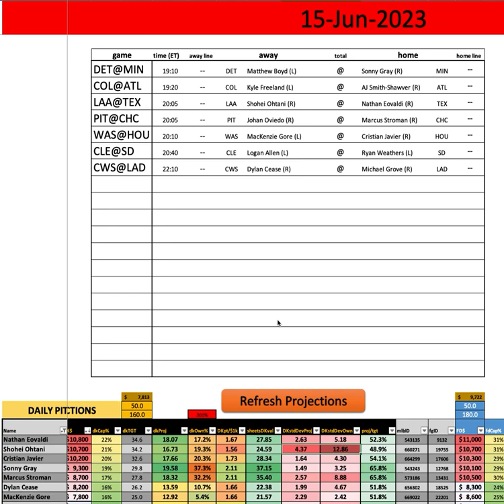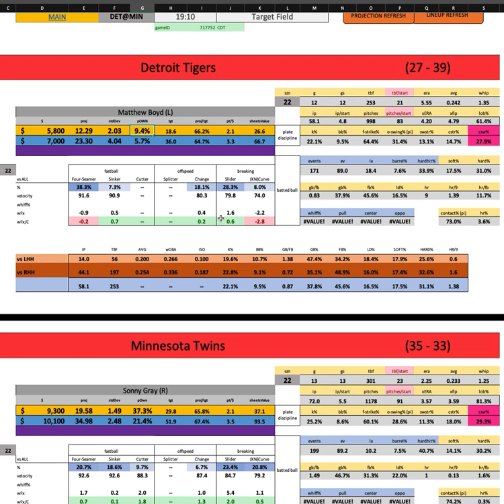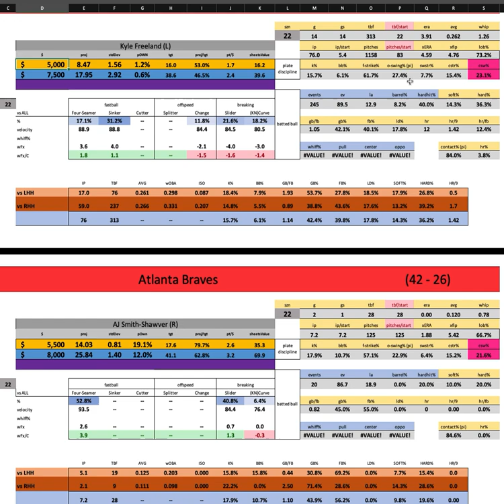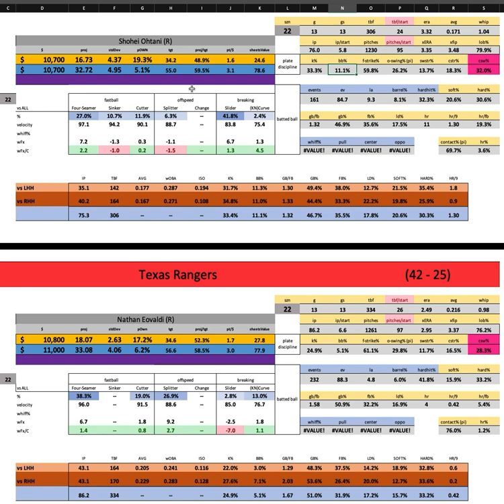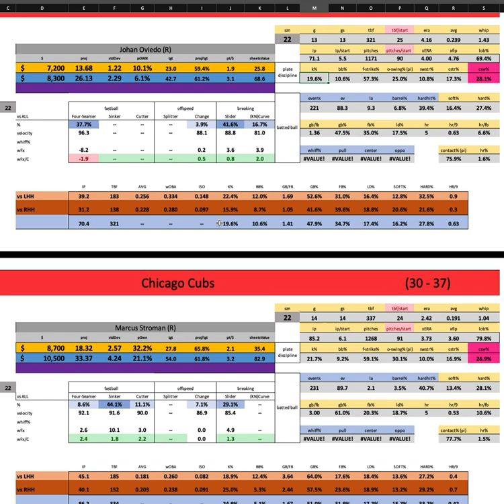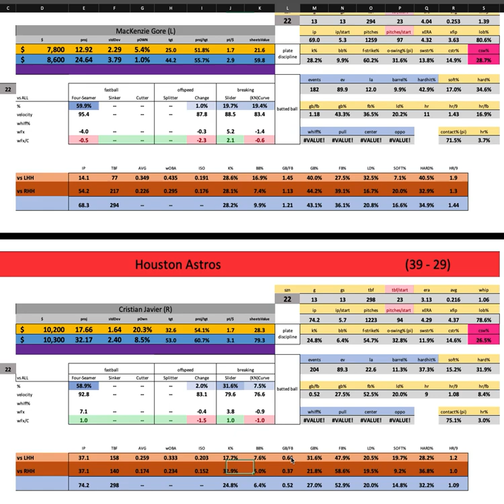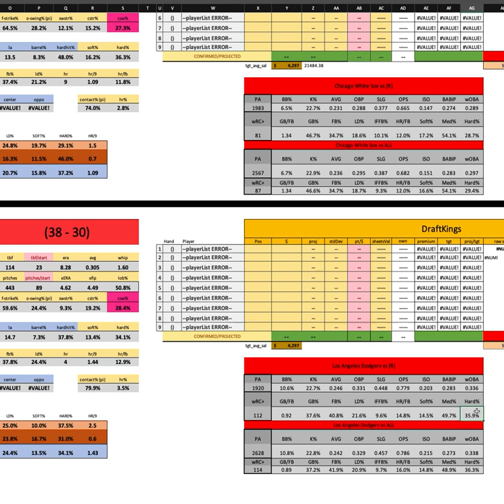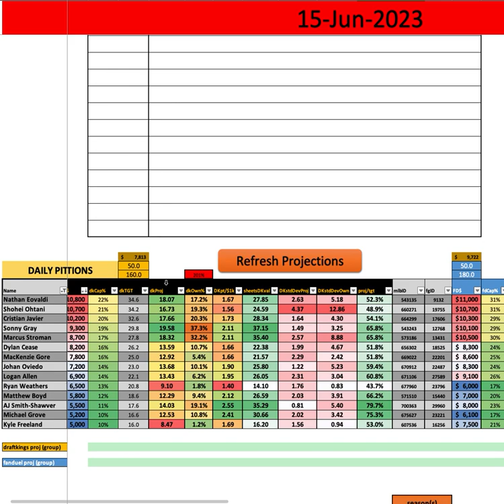MLB - First Look w/ Goldy - Thursday MAIN